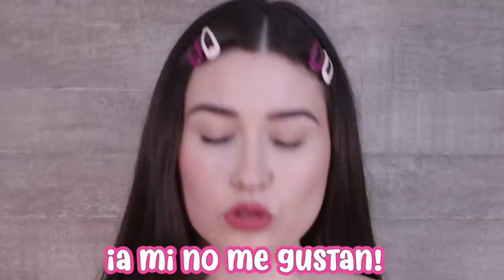HAUL, LO QUE PEDI VS LO QUE RECIBI - ZARA, BERSHKA, FOREVER 21😱😱